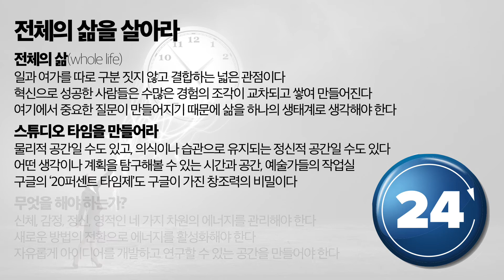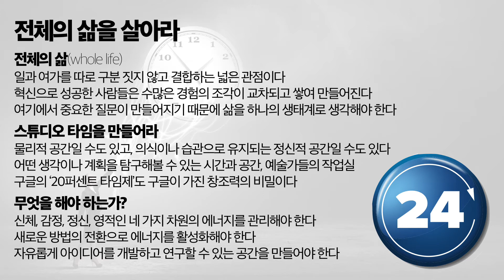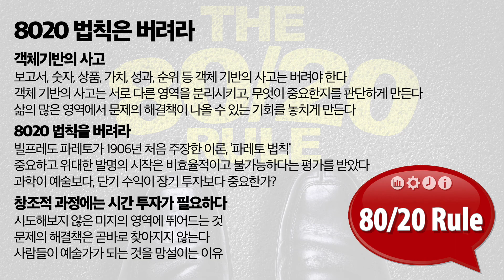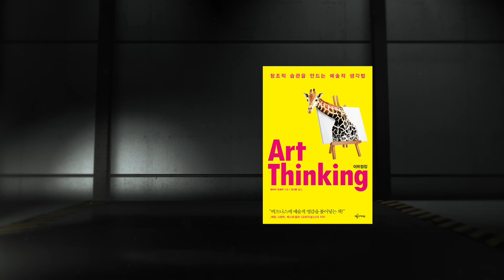아트씽킹 북트레일러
이동우의 10분 독서 동영상